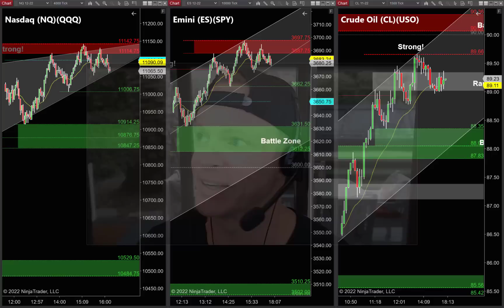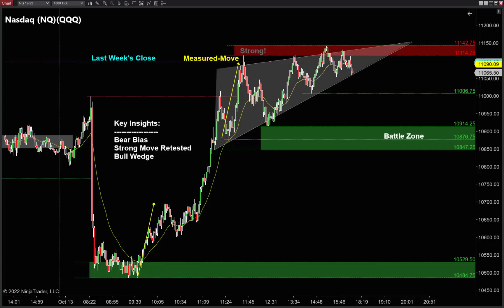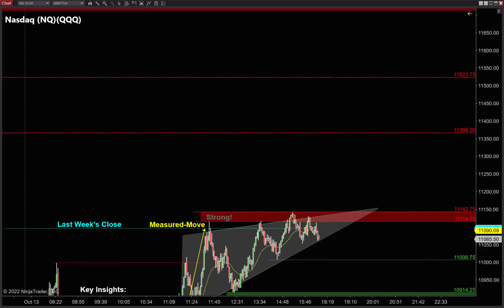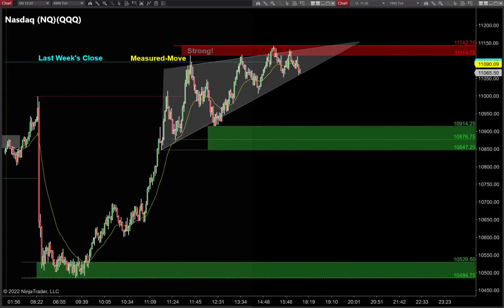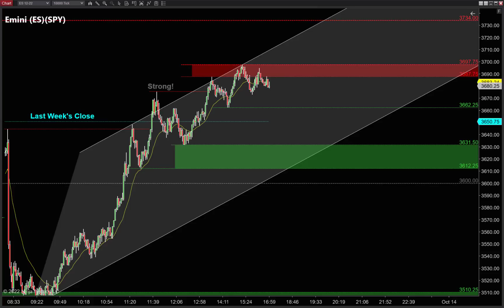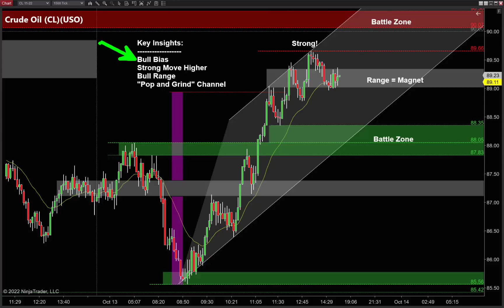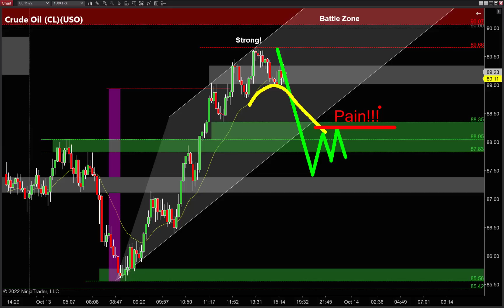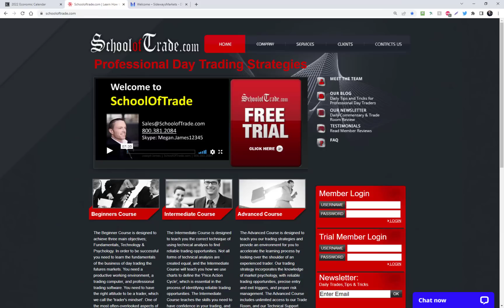🙉🙉 These (3) *STOP RUNS* Could Be BIG PROFITS on Friday!! 💰💰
One day left – let’s finish the week strong!

Everything’s bullish going into Friday, and with BIG MOVES on the charts today, we know smart money will be using “stops as fuel” for big profits tomorrow!

Emini and Nasdaq are bullish with strong runs higher – we know sellers are waiting up here, so smart buyers will be using stops as fuel!

Crude Oil is bullish into a range, telling us to “trap in the bears” at these (2) key support zones tomorrow morning!

Chart Timeframes used in this Video:
• Emini ES = 10,000 tick
• Nasdaq = 4,000 tick
• Crude Oil = 1500 tick

Skype:  Megan.James12345